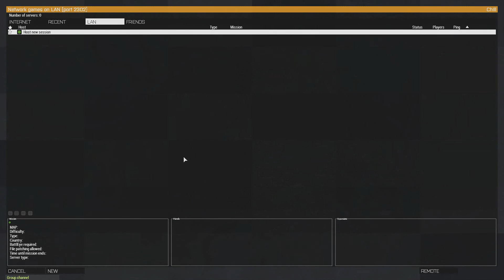Arma 3 Battle Royale | Friendly Fire!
Snipe That Thumbs Up Button!!

Check out all of the Lads channels for more awesome DayZ Content!!

to get partnered with Freedom!

Thank All of you Youtuber and Youtubettes